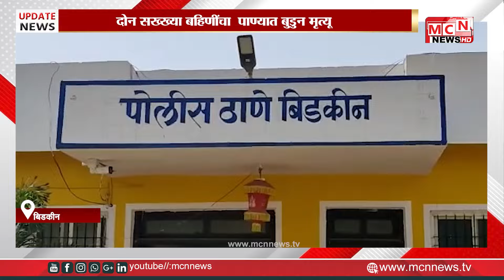दोन सख्ख्या बहिणींचा पाण्यात बुडुन मृत्यू